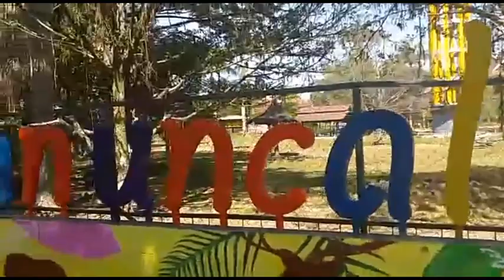Taman HiburanAnak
TamanWisataGratis Lokasi taman uncal, berada di dalam komplek pemda kab. Bandung, yang menyediakan taman main anak anak, taman pintar, serta banyak lagi fasilitas yang kita dapatkan